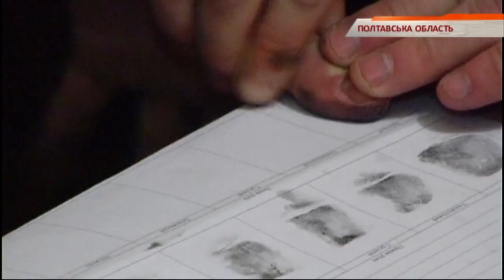В Одессе и на Полтавщине горели машины — Чрезвычайные новости, 04.11